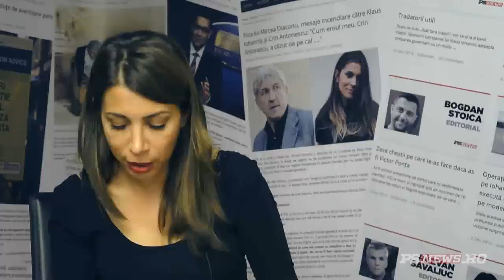Basescu, despre cazul Teodor Atanasiu